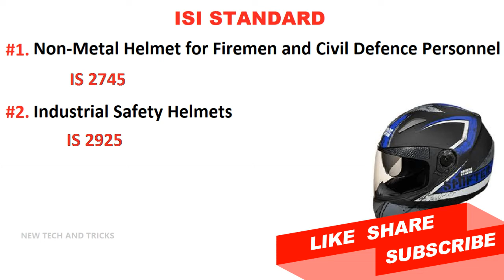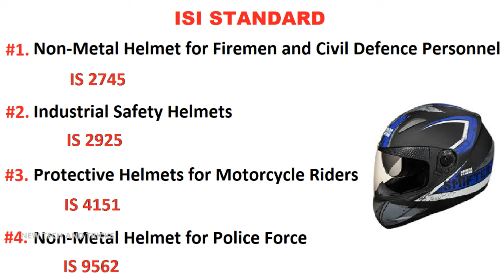Fake vs Real Helmet ! Original Helmet ko kaise pahchane !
Namaskar doston is video me bataya gaya hai ki original helmet ko kaise pahchane.Agar video accha lage to……